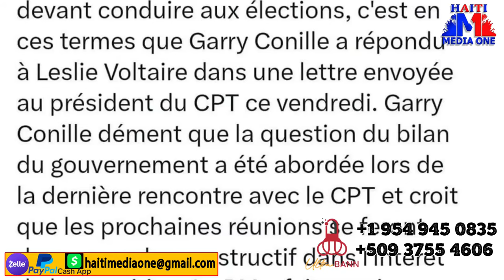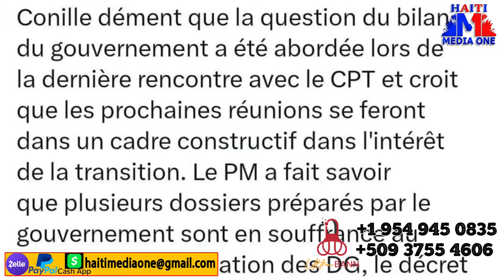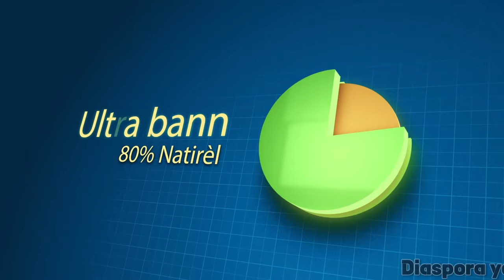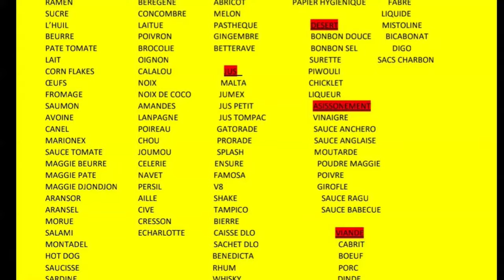Se Fini Bandi Viv ansanm Yo Akapare Solino Nèt, Popilasyon Lage Pou Kol